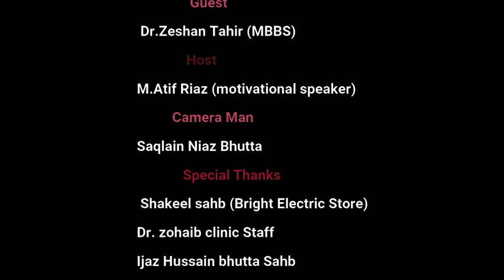Diabetes and Ramzan.. زیابیطس اور رمضان۔ روزے میں انسولین لگا سکتے کیا؟